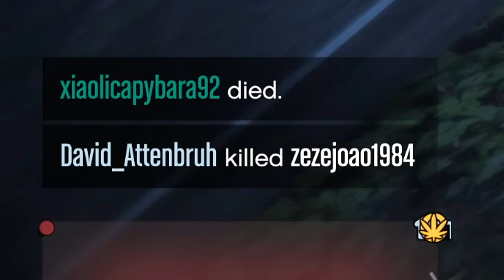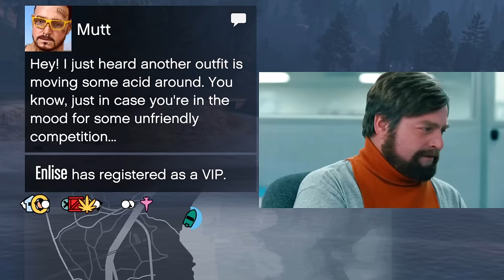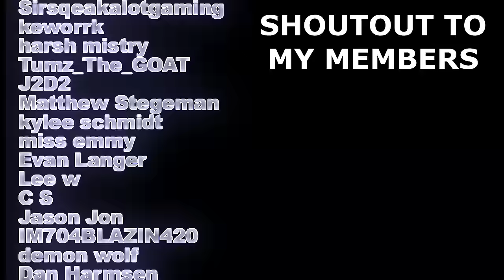We TOOK OVER This GIANT Lobby To Protect A Noob In GTA Online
Timestamps:

00:00 - Intro
00:11 - CHAOTIC WAR
05:35 - STOPPING GRIEFER IN HIS TRACKS
06:27 - The Noob " ZEZE "
10:07 - VOICE CHAT TROLLING ZEZE
16:49 - GRIEFER THINKS HE CAN HUNT US DOWN
23:08 - CHAOTIC ADVENTURES WITH ZEZE

My Rig :
CASE : Fractal Design Meshify 2 XL
CPU : Intel® Core i9-12900K, 3,2 GHz (5,1 GHz Turbo Boost)
GPU : MSI GeForce RTX 3090 VENTUS 3X 24G OC
CPU COOLER : NZXT Kraken X73
MOTHERBOARD : MSI MPG Z690 EDGE WIFI DDR4
RAM : 32GB G.Skill F4-3600C14D-32GTRS
3 SSD'S : SAMSUNG 980 PRO, 2 TB SSD
2 HDD'S : Seagate IronWolf 8 TB
PSU : SilverStone SST-ST1500-TI
SCREEN 1: LG 27GP950-B 4k 27 Inch 160 Hz
SCREEN 2: LG 27GP950-B 4k 27 Inch 160 Hz
SCREEN 3: ASUS TUF VG27AQ - QHD IPS Gaming Monitor - 165hz - 27 inch
MOUSE : Razer Basilisk Ultimate Chroma
KEYBOARD : Steelseries Apex Pro
HEADPHONES : Sony WH-1000XM4
MIC : Rode NT2-A
MIC MIXER : M-Audio AIR 192-6
MIC STAND : Gator Frameworks
CAPTURE CARD : Elgato Game Capture 4K60 Pro MK.2
CONSOLES : PS5 / Xbox Series X